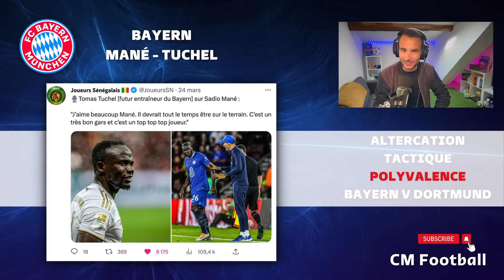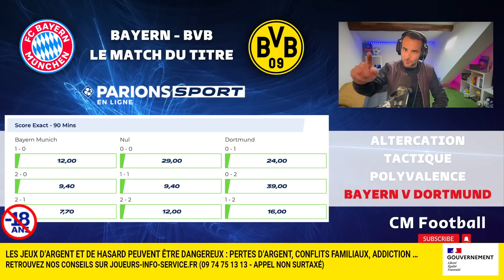🇸🇳 Pourquoi SADIO MANE doit être le leader de TUCHEL ?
De retour du Sénégal, Sadio Mané a été adoubé par Thomas Tuchel au Bayern Munich ! Le nouvel entraîneur à mis en avant vainqueur de la CAN en disant qu'il était un top joueur et que le natif de Bambali devant absolument jouer tout le temps ! De quoi ravir celui qui a été à l'origine du départ de NAGELSMANN du Bayern, avec qui il a eu une vive altercation.
Sadio Mane a été recruté par le duo Salihamidzic et Oliver Khan, il a été la recrue phare du mercato. Les dirigeants ne pouvaient pas rester inactif face à un entraîneur qui a perdu 10 points depuis le début de la saison !

Pourquoi Sadio Mané doit être le leader de Tuchel au Bayern ? Une analyse du joueur et du Bayern Munich par CM Football .

L'altercation qui change tout : 0:00
Quelles tactiques avec Sadio Mané ? : 3:56
Pourquoi la polyvalence de Sadio Mané sera un atout : 6:29
Un mot sur Bayern Munich vs Borussia Dortmund : 9:22